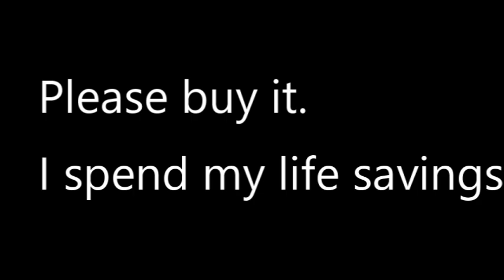New shirt buy it now